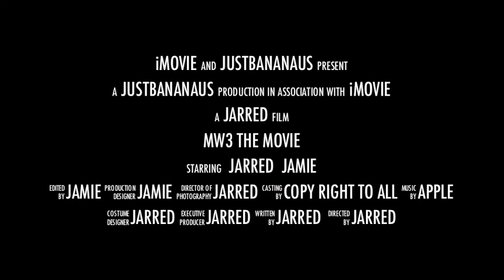cod mw3 movie jarreds trailer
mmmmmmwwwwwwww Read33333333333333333